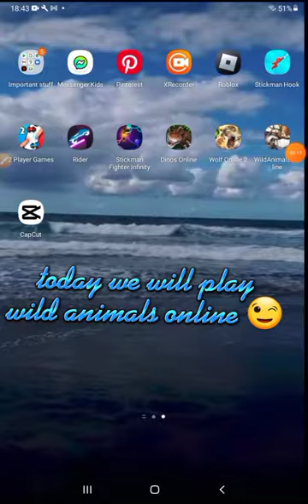wild animals online ep1 with a fox